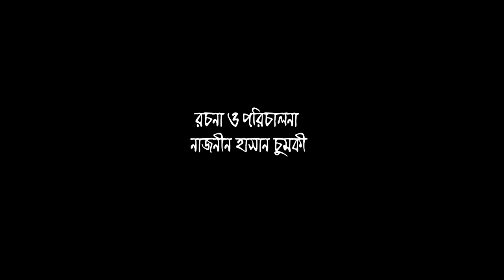Piplu's Show EiD Drama 1080p Web HD 555MB MKV FM Doridro com